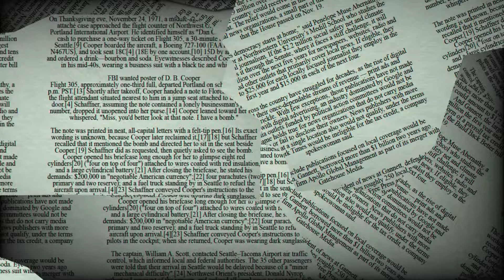♍ Virgo July 1 Daily Horoscope 😲 Don't do this today! Focus on / take care from.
July first, 2022 - Today, Virgo, you might feel the urge to express your artistic side in some way on the radio. Maybe you might think about creating your own website or booking a segment on a nearby radio show. You require a means of distribution for your dreams. Give them the tools needed to reach others. You have the power to motivate many of people. Use your creative skills and take this ability seriously.

♈ Aries (Ram): March 21–April 19
♉ Taurus (Bull): April 20–May 20
♊ Gemini (Twins): May 21–June 21
♋ Cancer (Crab): June 22–July 22
♌ Leo (Lion): July 23–August 22
♍ Virgo (Virgin): August 23–September 22
♎ Libra (Balance): September 23–October 23
♏ Scorpius (Scorpion): October 24–November 21
♐ Sagittarius (Archer): November 22–December 21
♑ Capricornus (Goat): December 22–January 19
♒ Aquarius (Water Bearer): January 20–February 18
♓ Pisces (Fish): February 19–March 20

♍ Virgo July 1st Daily Horoscope 😲 Don't do this today! Focus on / take care from.

Virgo relationship
horoscope Virgo
love horoscope today oracleVirgo love life todayVirgo love horoscope 2022Virgo daily horoscopeVirgo love horoscope todayVirgo love horoscope 2022 for singlesVirgo love horoscope July 2022Virgo single love horoscope todayVirgo love horoscope today oracleDaily Horoscope channel Virgo love horoscope weeklyVirgo horoscope love 2022Virgo horoscope todayVirgo relationship horoscopeVirgo horoscope tomorrow loveVirgo horoscope tomorrow careerDaily Horoscope channelVirgo horoscope next weekVirgo day after tomorrowVirgo tomorrow tarotVirgo horoscope monthlytomorrow horoscope for leoDaily Horoscope Virgo june 2022